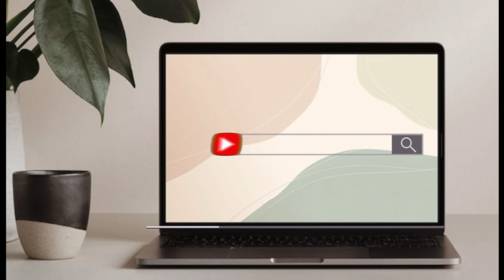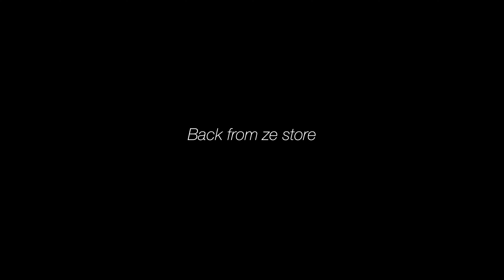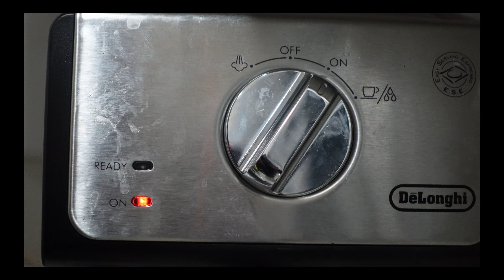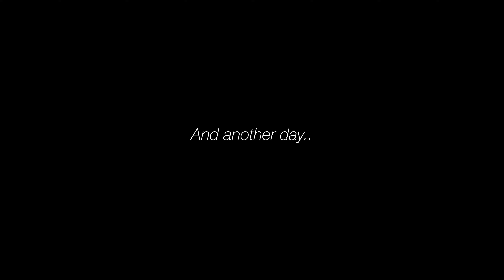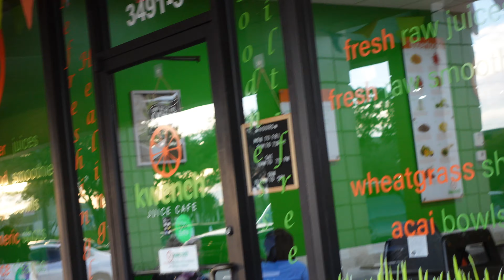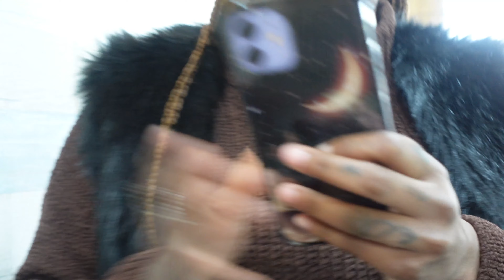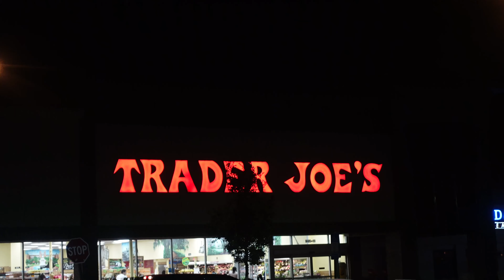WEEK VLOG | I Made 100 Espresso Martinis